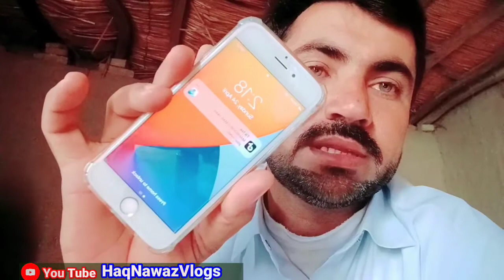Imran Khan | jarnel bajwa | PDM | تحریک انصاف | HaqNawaz Official